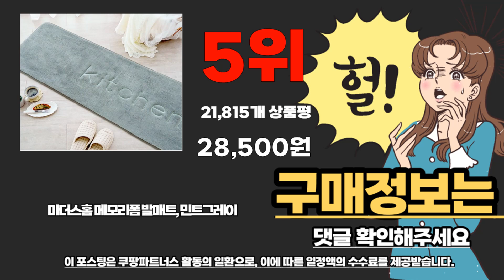주방매트 추천 베스트 2024 최신버전 BEST10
❤️❤️❤️ 주방매트 구매 가격 평점 리뷰 정리해 봤어요! ❤️❤️❤️

[00:06]
10위. 오비안 빨아쓰는 규조토 발매트 인테리어 러그 매트 [18,900원]

[00:11]
9위. 긍정리빙 규조토 발매트+주방매트 2종 세트 세탁가능 C타입 [15,900원]

[00:17]
8위. 네이쳐리빙 모던데일 뽀송 메모리폼 주방 발매트 아이보리 [15,900원]

[00:22]
7위. ZOZOFO 주방발매트 욕실 현관 러그 면 매트 [17,900원]

[00:28]
6위. 오비안 모던 규조토 욕실 주방 발매트 대형 [18,900원]

[00:33]
5위. 마더스홈 메모리폼 발매트 민트그레이 [28,500원]

[00:39]
4위. 이노하우스 주방 와이드 매트 벨라헤링본 [17,900원]

[00:44]
3위. 민스리빙 모던 PVC 주방 피로방지 무지 싱크대 [17,000원]

[00:50]
2위. 마켓플랜 퓨어 방수 심플 pvc 매트 화이트 [12,900원]

1위. 코멧 헤링본 양면 쿠션 주방매트 아이보리+라이트브라운(M) [15,690원]